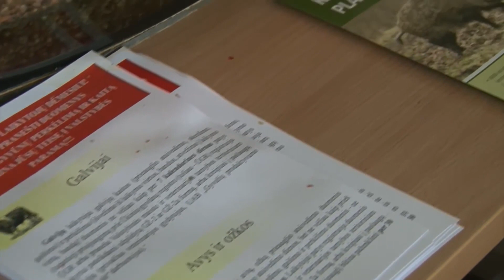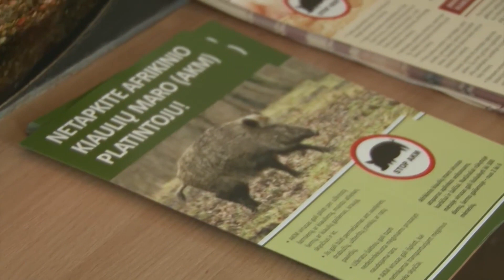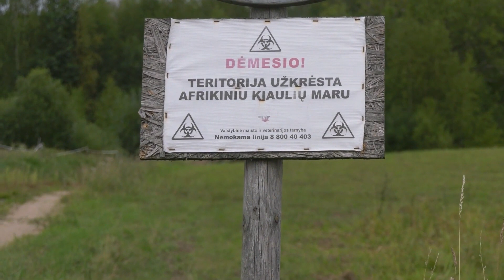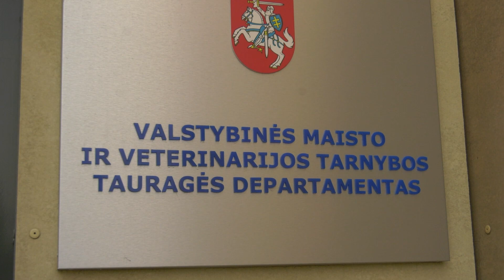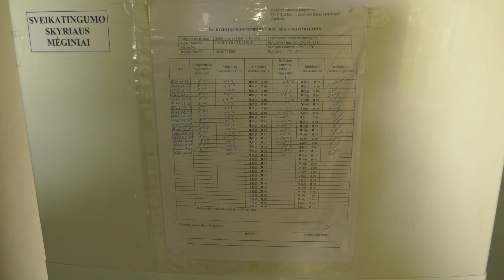Tauro ragas/Hunting Horn Show 2022 06 05